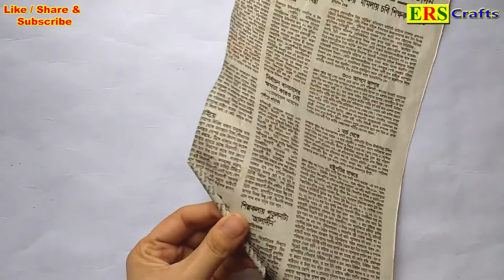Diy Christmas Wall Decoration !! Christmas Crafts !! Diy Christmas Decoration Ideas 2018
If You Like Crafts, Paper Work, Origami, Best Out Of Waste And Creativity This Channel Is Absolutely For You, If You Like The Video Of Our Channel, Then We Must Make A Comment, And Do Not Forget To Share Our Channel's Videos And Certainly Subscribe Our Channel..Thanks
হ্যালো বন্ধুরা, কেমন আছেন সবাই, আশা করি ভালো, বন্ধুরা আমাদের চ্যানেল এর ভিডিও গুলি আপনাদের যদি ভালো লেগে থাকে তাহলে অবশ্যই আমাদের কমেন্ট করে জানাবেন, আর আমাদের চ্যানেল এর ভিডিও গুলি লাইক এবং শেয়ার করতে ভুলবেন না আর অবশ্যই আমাদের চ্যানেল টি সাবস্ক্রাইব করবেন ধন্যবাদ